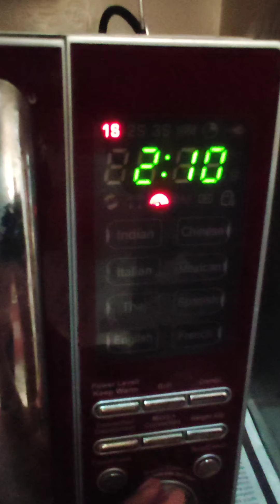4 Minute Bowl Pizza I Microwave pizza | During Lockdown | Instant Pizza Recipe - Chop Notch Cooking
Here's the recipe for an instant 4 minute bowl pizza.

P.S - you can use any cooking oil of your choice and skip mustard oil